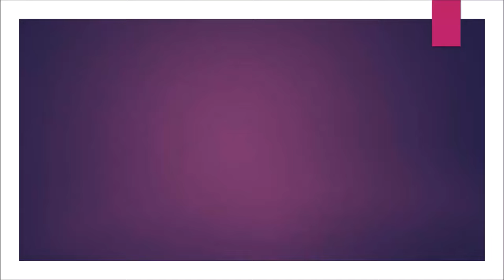shoeplay 1yDos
Topic:
A new method could pave the way to producing the heaviest element.